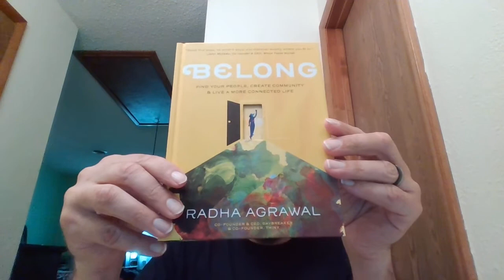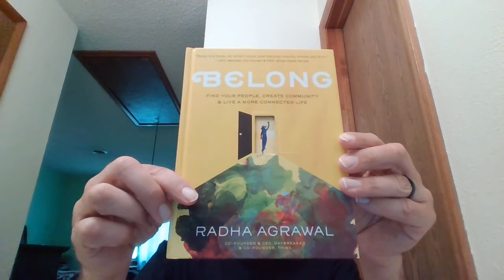Friendship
In this episode I discuss the different levels of friendship and phases of friendship as well as why making friends is important through out our life time.